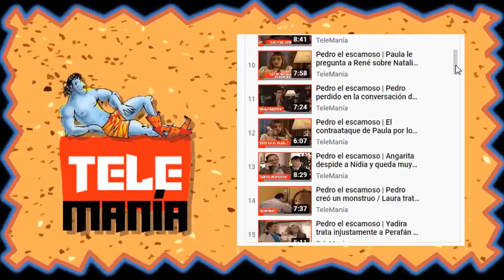Pedro el escamoso | Pedro logra tramar exitosamente con su cuento de Natalia Paris, pero...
Mira cortos y  capítulos de Pedro el escamoso en Telemaníacos. Todos los derechos de autor son propiedad  de Caracol Televisión.